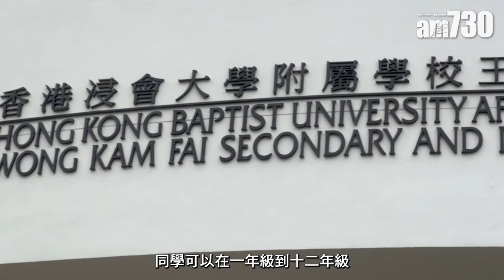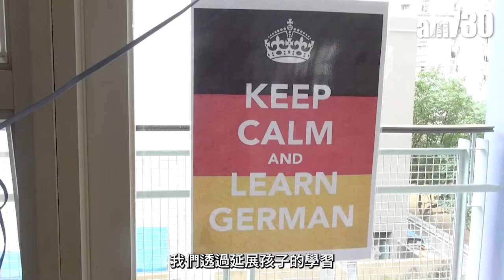香港學校│香港浸會大學附屬學校王錦輝中小學(小學部) 全面發展學生潛能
香港浸會大學附屬學校王錦輝中小學(小學部) 於2006年成立，是全港第一間由本地大學營辦的附屬學校。學校一直積極培養學生的學習態度，並發展「 三能 」，包括 英文 、中文 及 資訊科技 ，致力營造 可持續發展 的 學習型校園 ，讓同學能夠 全面發展潛能，追求卓越，成為 終身學習者 。

bmgproductionmusic